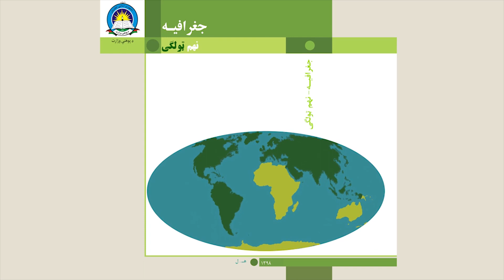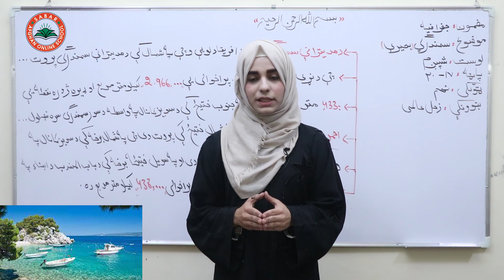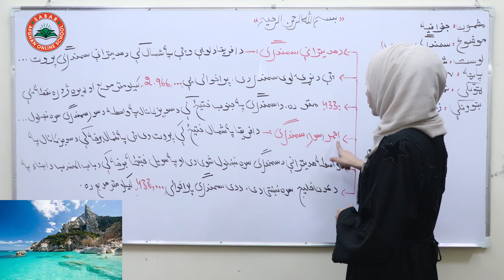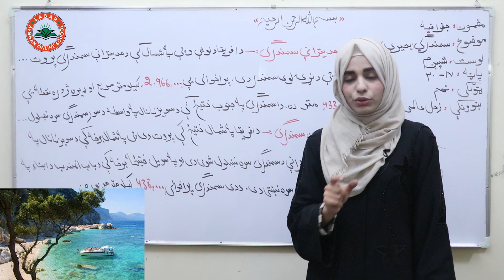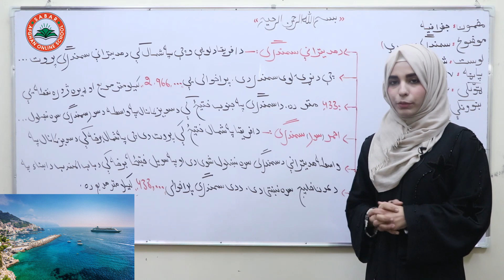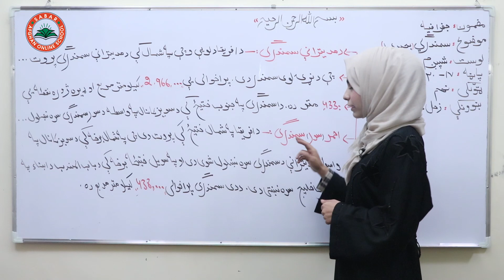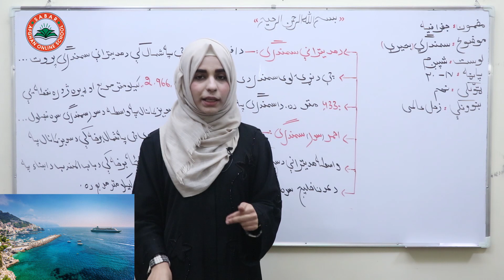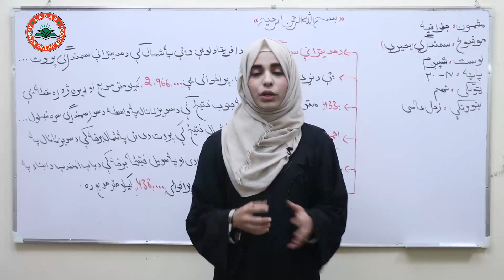Class 9 - Geography | Lesson 6| جغرافیه لوست 6- سمندرگي (بحیري)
سمندرگي (بحیري)

د صبار_افغان_آنلاین_ښونځی
# انلاین مکتب
# انلاین ښونځی
# انلاین درسونه
# افغان انلاین مکتب
# انلاین جغرافیه
# د جغرافیی آنلاین درسونه
درسهای انلاین جغرافیه
# online Geography,
# Geography online lessons
آنلاین روزنه,
آمادگی کانکور,
کانکور آنلاین
pashto kankoor,

# Teacher Zuhal_Alemi
# Online Lessons
# Online School
# Biology in Pashto Language
# انلاین درسونه
# انلاین درسونه په پشتو ژبه